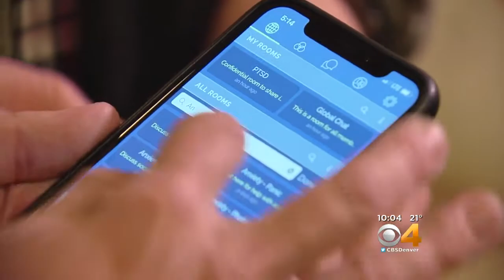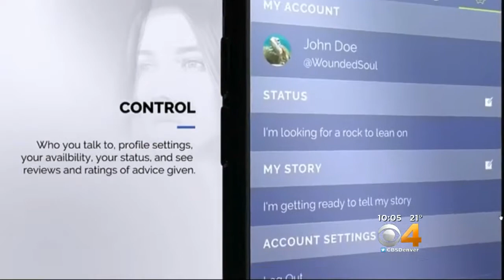App Focuses On Mental Wellness, Building Relationships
iRel8 helps connect those struggling with mental issues, offers support.